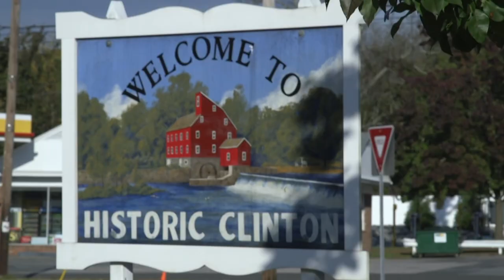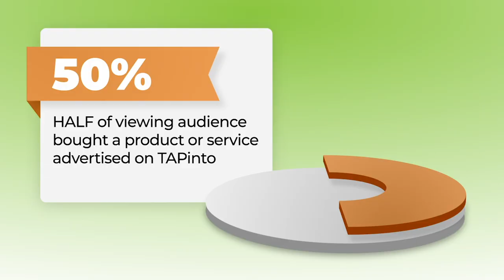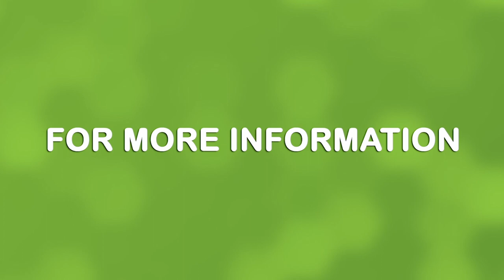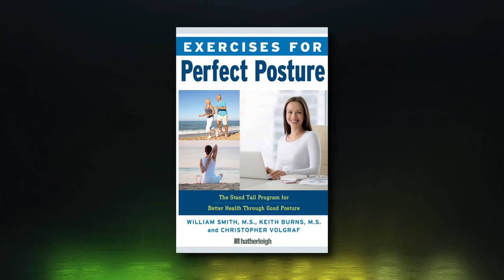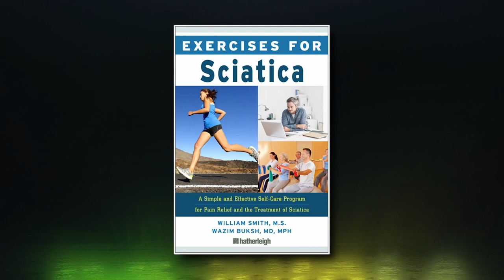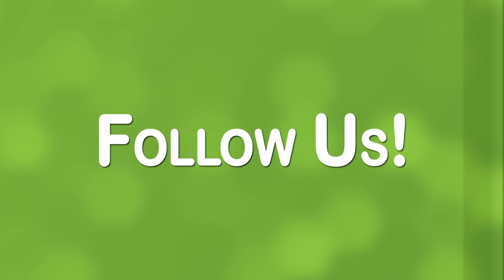TAPintoTV Episode 33: Nicole Walker, William Smith, John Poveromo and Jonathan Kramer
TAPintoTV Episode 33

Stephanie Willoughby speaks with personal chef, Nicole Walker, about how she has adapted her work during the COVID19 pandemic

Author and Health Professional, William Smith, speaks about the affects of COVID19 on remote workers and telecommuters, along with the challenges of staying fit while working from home.

Comedian John Poveromo tells us about his stand-up career, appearing with John Fugelsang on SiriusXM, and the influence of comics and cartoons on his comedy.

Entrepreneur Jonathan Kramer discusses his two businesses; Progressive Payment Solutions and Progressive Capital Resources, and he reflects on his early years at sea, as well as the rewards of working with his two sons.

.. and a short mash-up of bloopers and vintage footage wraps up the 30 minutes...